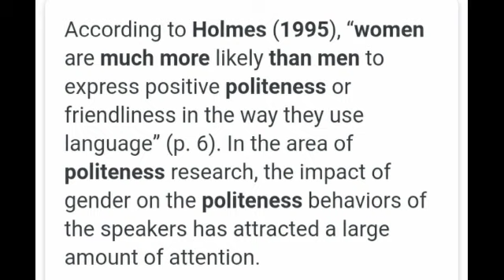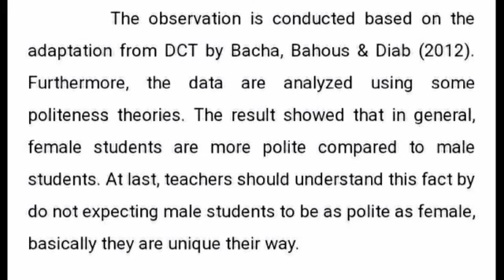Is it true that women speak more polite than man? Let's figure it out